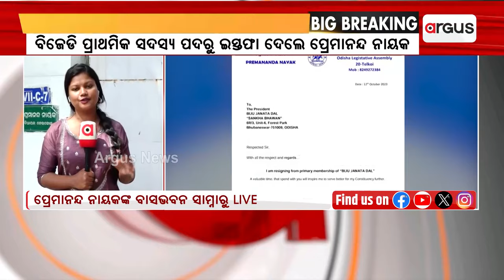ବିଜେଡି ପ୍ରାଥମିକ ସଦସ୍ୟ ପଦରୁ ଇସ୍ତଫା ଦେଲେ ପ୍ରେମାନନ୍ଦ ନାୟକ || BJD || Premananda Nayak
ବିଜେଡି ପ୍ରାଥମିକ ସଦସ୍ୟ ପଦରୁ ଇସ୍ତଫା ଦେଲେ ପ୍ରେମାନନ୍ଦ ନାୟକ । ତେଲକୋଇ ବିଧାୟକ ତଥା ପୂର୍ବତନ ମନ୍ତ୍ରୀ ପ୍ରେମାନନ୍ଦ ନାୟକଙ୍କ ଇସ୍ତଫା ।